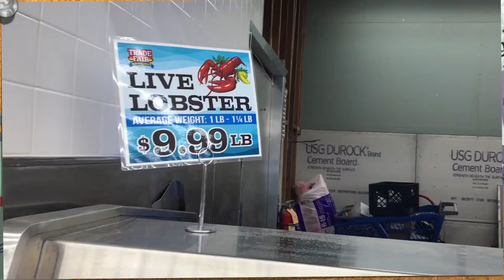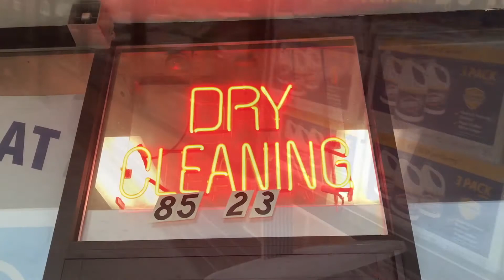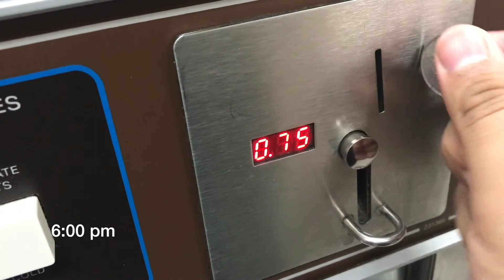Weekend Life in America!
This Video talks about the weekend life in New York & visit to Dyker Heights, New York.